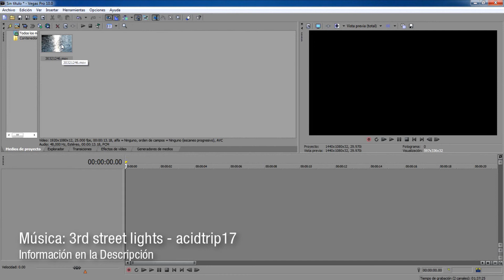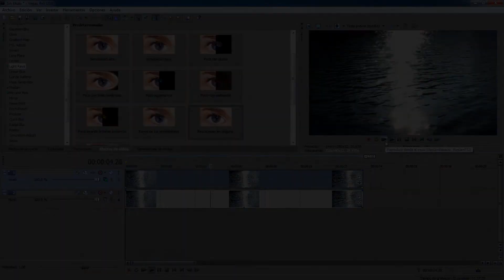Tutoriales Vegas Pro 9.0 y 10.0 // Vignette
Tutorial #277.

Hoy aprenderemos a crear viñetas así como las fotografías.